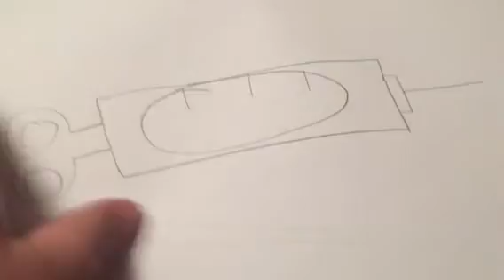F.n.a.f return of the sickness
Plot (til video): Freddy catches a cold, but it spreads like crazy. Carl the cupcake is still not sick cause he's a dessert. Will he find the bacon soup with Campbells chicken soup in it?